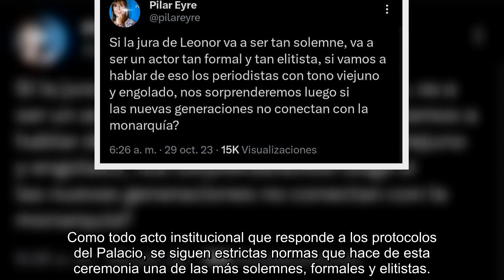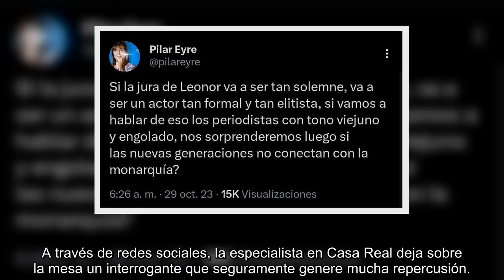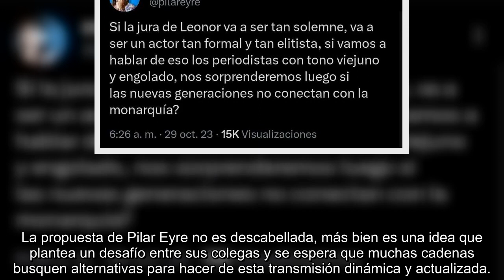PILAR EYRE LO VUELVE A HACER Y CARGA CONTRA LEONOR: "TONO VIEJUNO Y ENGOLADO"